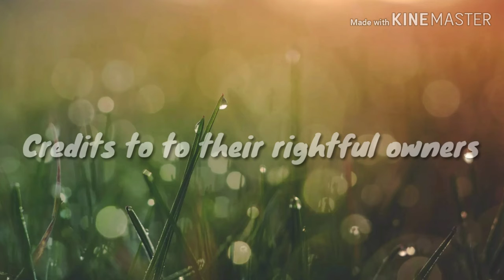Stranger things meme // gachaverse